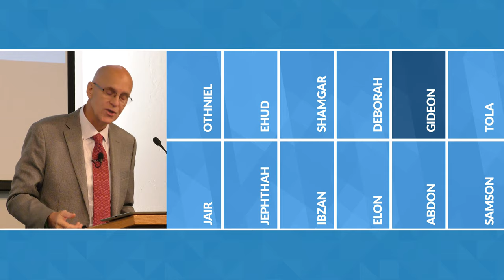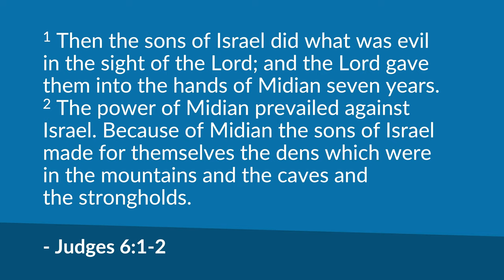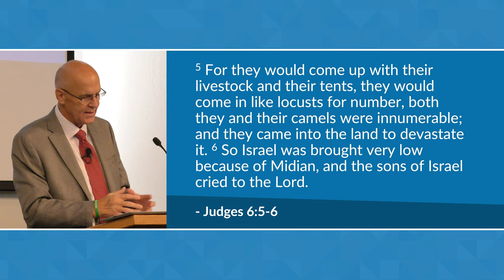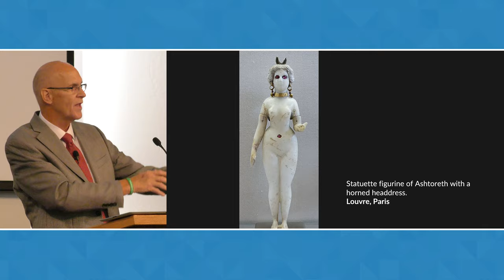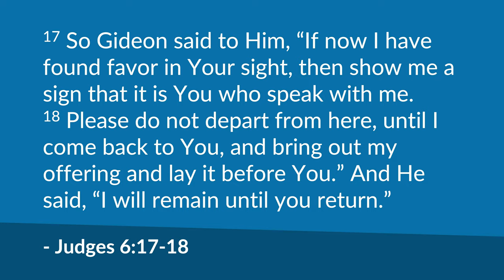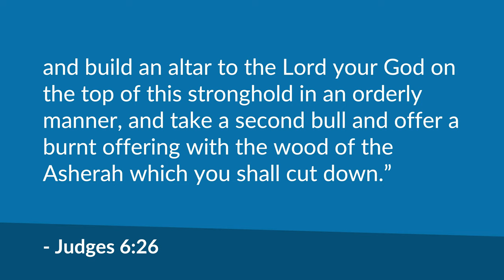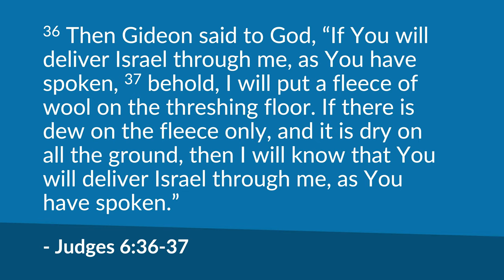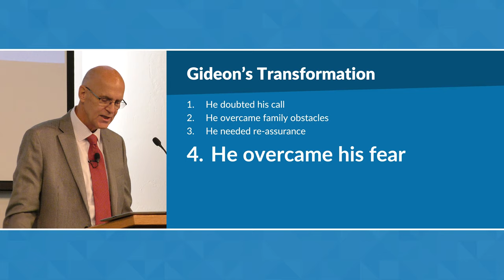The Gideon Principles (Judges 6-8) – Mike Mazzalongo | BibleTalk.tv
Mike reviews the life and times of one of the Old Testament's reluctant heroes and demonstrates how his rise to greatness sets a course for our own spiritual development today. (Judges 6-8)